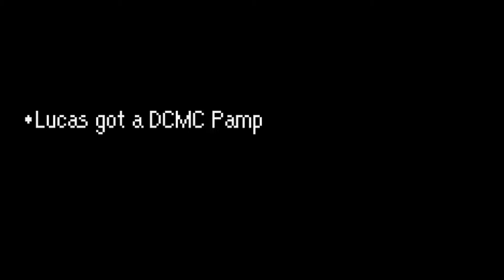Thunder Tower Gauntlet | Mother 3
Boss fights here, boss fights there, boss fights EVERYWHERE LOL